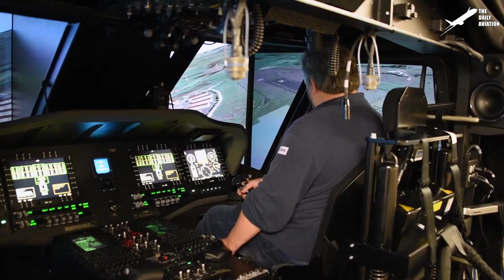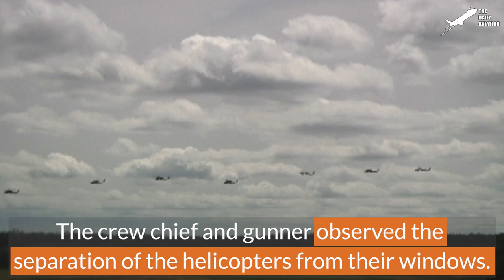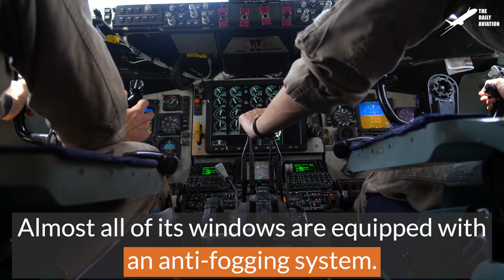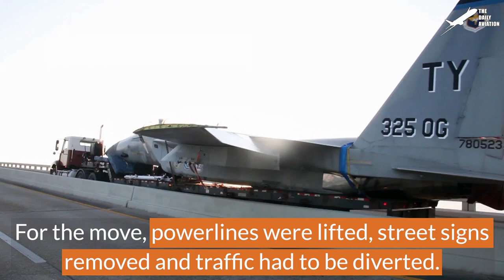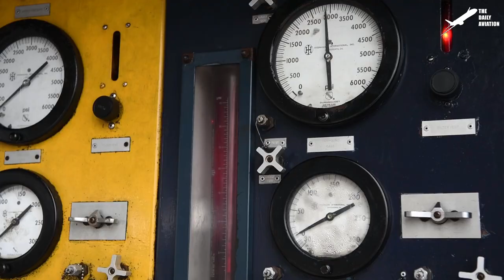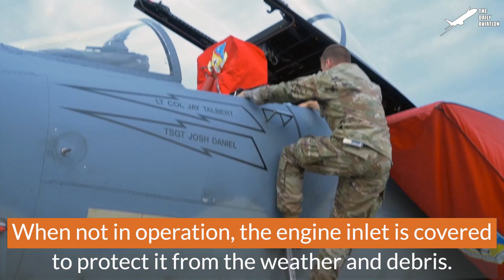Massive US Helicopter Invasion in Middle of Wheat Field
Welcome back to the Daily Aviation for a feature on formation flight operation of the UH-60 Black helicopters, and the meticulous coordination required to ensure a safe operation.

Footage Credit: US Army,  US Air Force,   ,Derivative Work by The Daily Aviation

Thumbnail Credit:  US Army , Derivative Work by The Daily Aviation